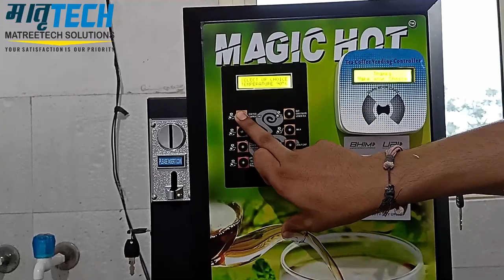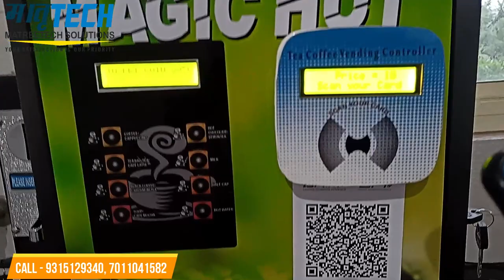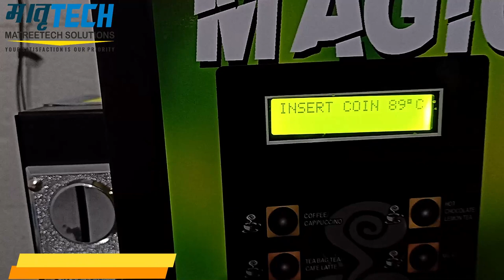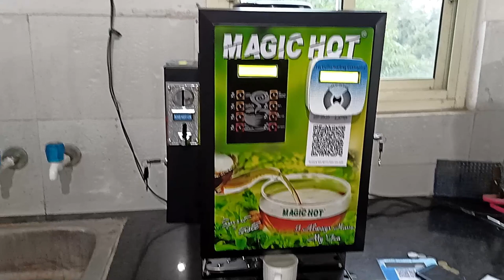MTS Tea Coffee Vending Machine Payment System || Coin Card and QR Based || by MatreeTech Solutions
This Tea Coffee Vending Machine has three way of payment options. We can take dispense by Coin, Card and UPI QR. These Controllers used for commercial Tea Coffee vending machines. Controllers connections are very easy simply you have to connect controllers two wires on your machines coin point.

Napkin Vending Controller, Napkin Burning Controller, Water Vending Controller, Milk Vending Controller, or any kind of vending machine control cards
We also Develop products on requirement.

MatreeTech Solutions is professional Manufacturer of self service Vending Controllers.

MatreeTech Solutions
matreetechsolutions